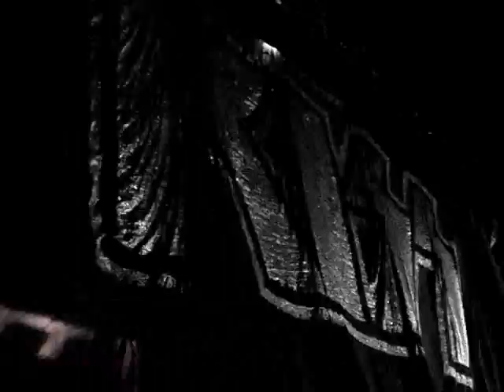KISS, Montreal, July 13th 2009 (Part 1)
KISS in concert in Montreal, july 13th 2009